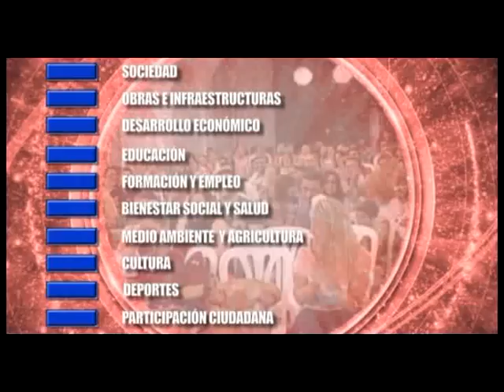Noticia adornos navideños material reciclado. Diciembre 2013. Osuna Televisión.